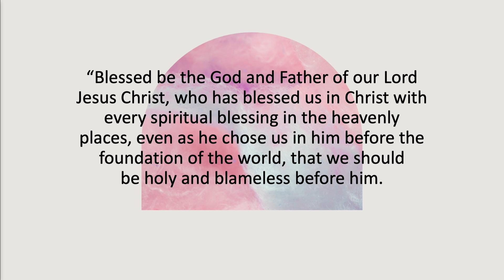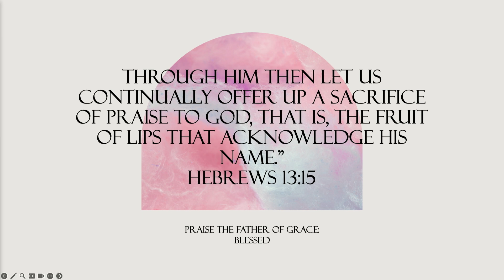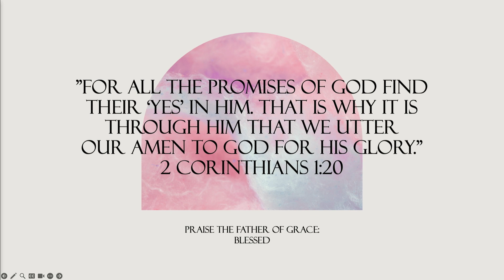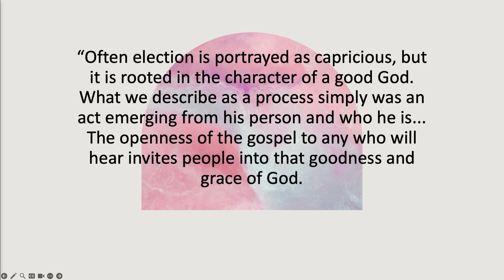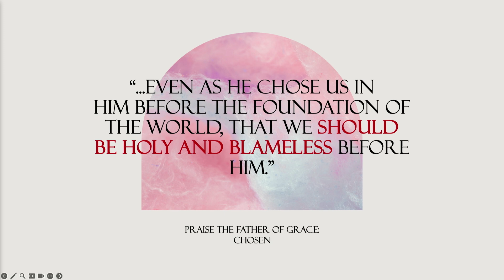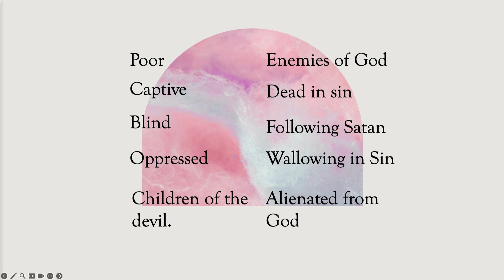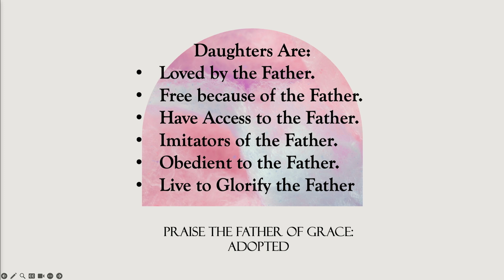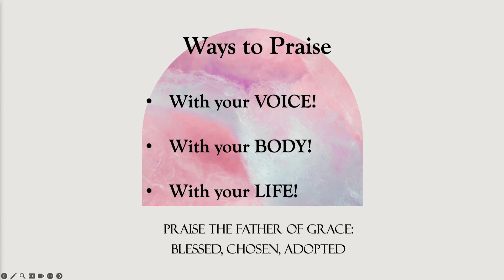Women's Bible Study - October 23, 2024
Lesson 3 - Kristi Knott